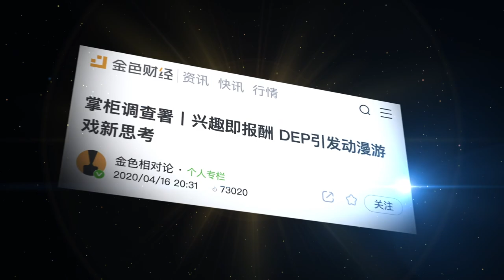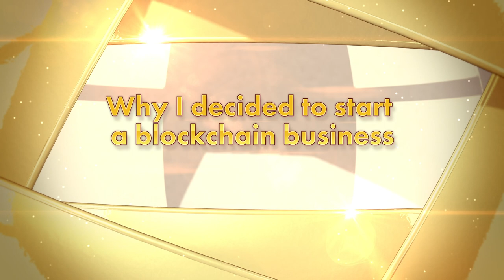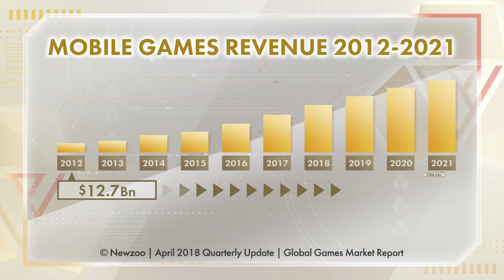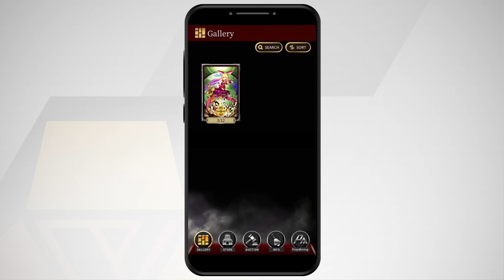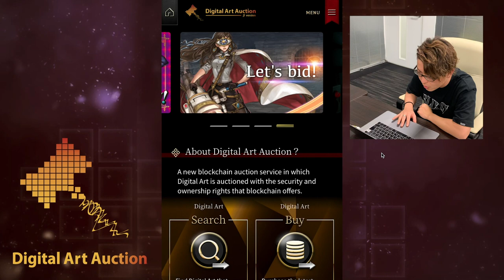DEA's vision of the Entertainment × Blockchain Economy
Entertainment × Blockchain company Digital Entertainment Asset will present updates

DEA’s presentation is about the future of the new economic zone "PlayMining" enabled by the development of the company’s original utility token DEAPcoin (DEP), and a detailed explanation of the launching products.

Speakers:
Digital Entertainment Asset Pte. Ltd.
CEO   |   Naohito Yoshida
Creative Producer  |  Mitsushi Ono

Special comments:
Nobuyuki Idei（former chairman of Sony）
Shigeki Morimoto (GAME FREAK inc.)